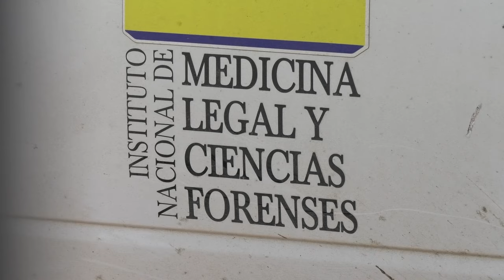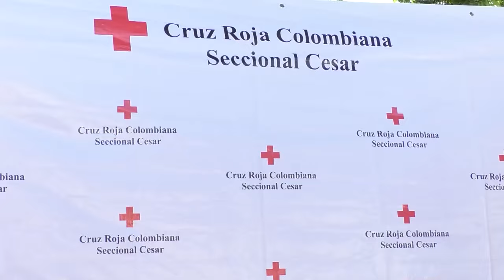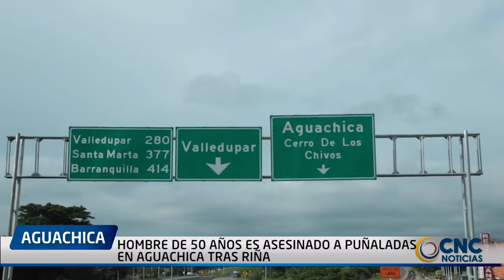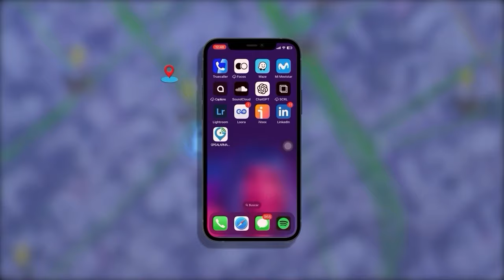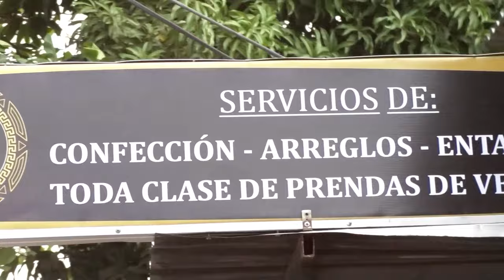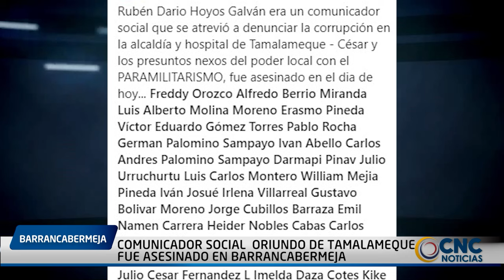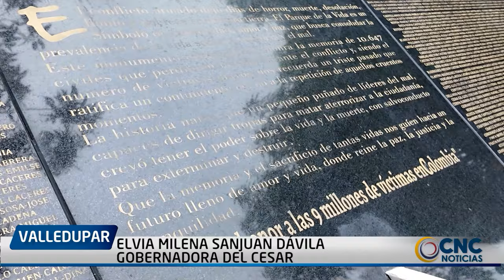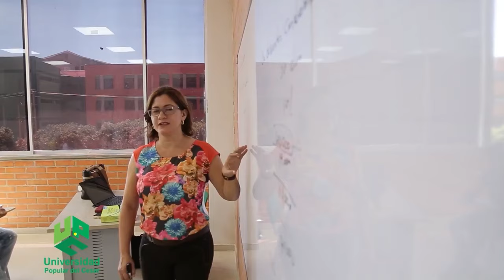CNC NOTICIAS VALLEDUPAR EMISIÓN CENTRAL 17 OCTUBRE 2024